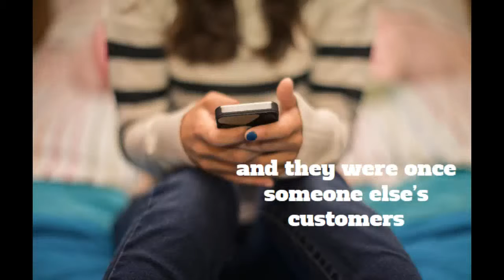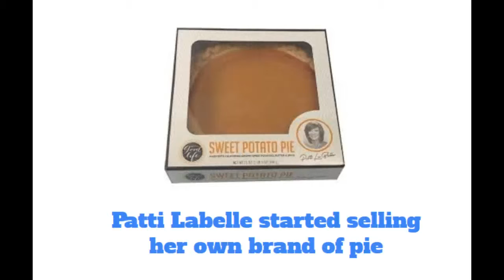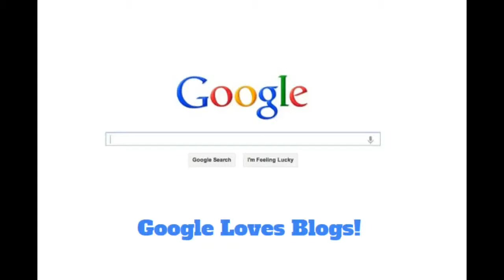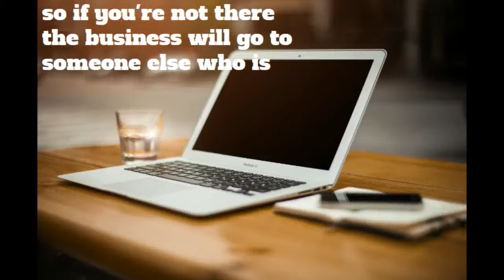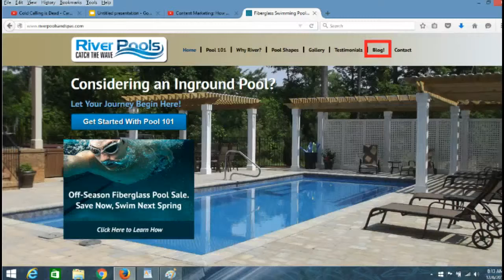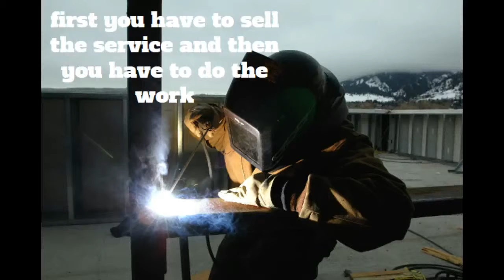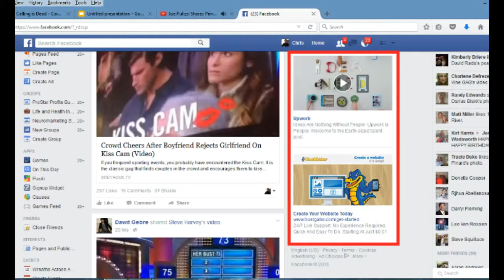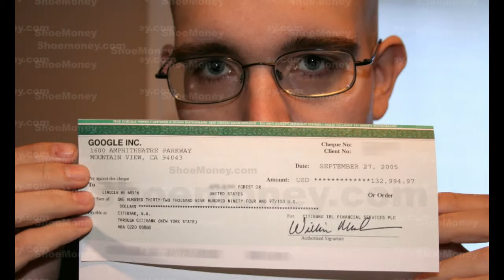The Project - Google Marketing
The project - Not all marketing is created equal! What form of marketing will give you more results than any other marketing tool.